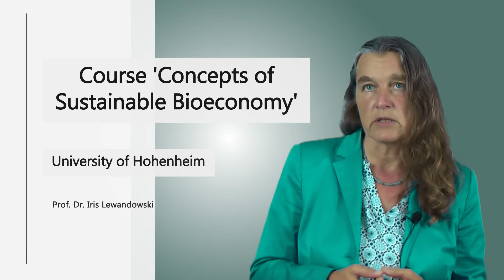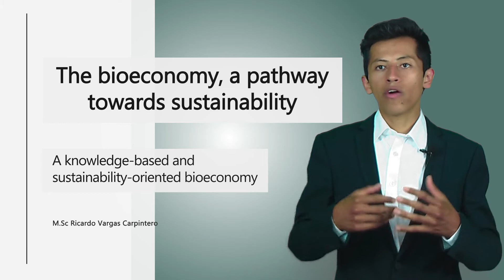Trailer Concepts of Sustainable Bioeconomy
This is the trailer of the MOOC "Concepts of Sustainable Bioeconomy", developed by the University of Hohenheim. You will find more information and can join the course